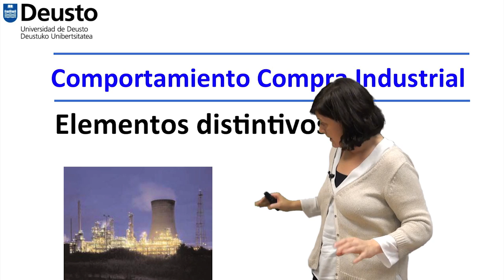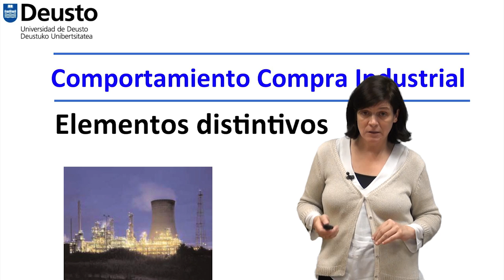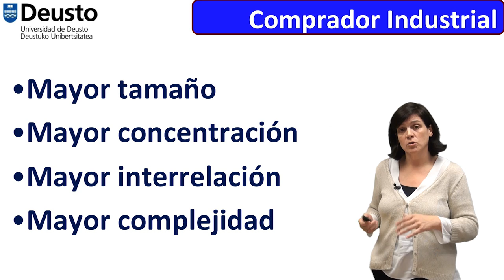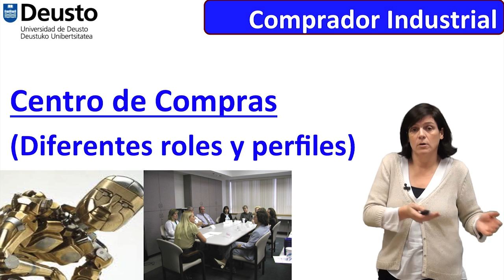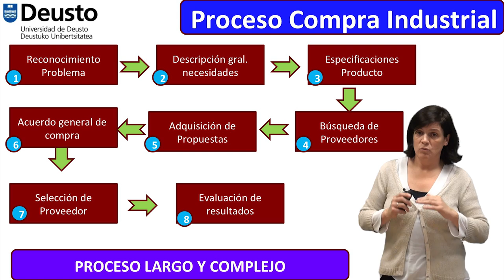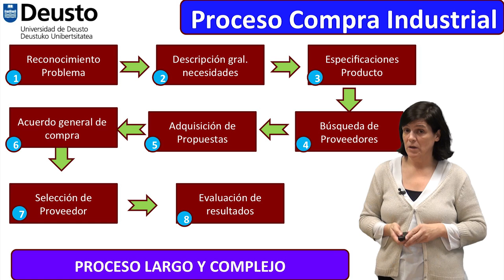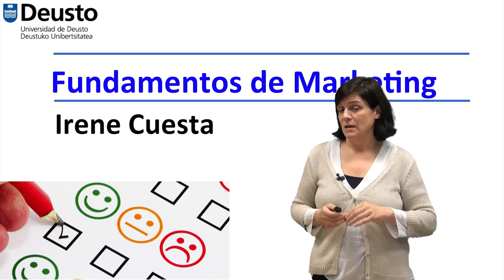Fundamentos de Marketing: Compra Industrial. Irene Cuesta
Fundamentos de Marketing: Comportamiento de la Compra Industrial (elementos distintivos). Irene Cuesta, profesora de Deusto Business School. Más información